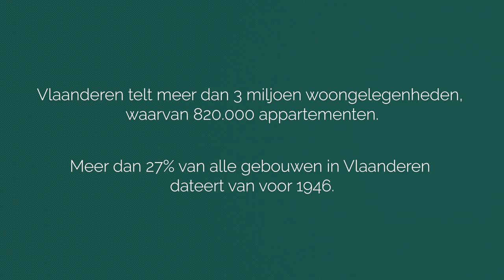De werken van Geens - Samenwonen nog aangenamer maken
Eigenaars die zelf in hun appartement wonen en eigenaars die verhuren, hebben vaak andere belangen. Hierdoor kunnen wel eens discussies en conflicten ontstaan. De verouderde appartementsgebouwen in ons land kunnen de problemen nog verzwaren. Om een antwoord te bieden op de problemen in de praktijk voert Minister Geens vanaf 1 januari een nieuwe wetgeving in.